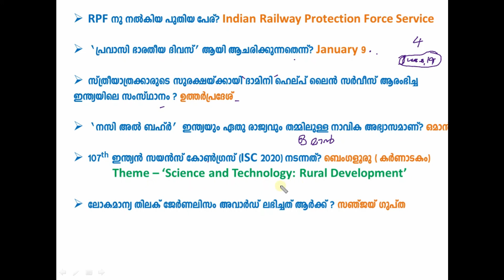Current Affairs 2020 | Part 4 | LDC / LGS Mains | For All Kerala PSC Exams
Describes some current affairs of 2020.